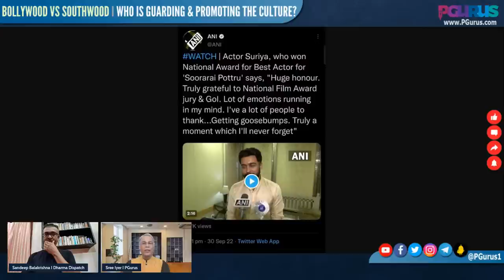Sandeep Balakrishna I Bollywood vs Southwood I Who is guarding & promoting the culture?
How do Southwood (Kollywood (Tamil), Tollywood (Telugu), Mollywood (Malayalam), and Sandalwood) compare with Bollywood? How the South has kept, nourished, and promoted our culture through films. What is the obsession with Oscars?

00:00 – Intro
02:42 – How south film industry has displayed over the years?
10:57 – South film industry showcased our Sanatan culture very well
14:48 – Story of Arjun’s son & Duryodhana’s son
21:19 – Growth of Tamil movie industry
23:09 – MGR’s struggling times
30:54 – Islamic invasions – slaughtered Brahmins
38:05 – Slangs used in films
44:50 – Will Bollywood start looking at Hindu epics?
50:51 – History of Indian cinema – in 3 phase
52:25 – South cinemas have stood as guardians of culture
55:10 – Money laundering through Bollywood
1:00:45 - Persian puppet theatre adopted Krishna’s history of killing Kansa